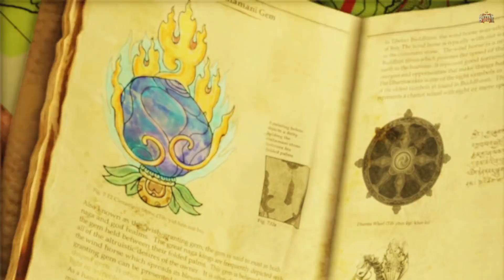UNCHARTED 2 Remastered PS5 Hindi Gameplay -Part 2- चिंतामणि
Uncharted 2: Among Thieves Walkthrough Gameplay Part 2 includes a Review, Prologue, and Campaign Mission 2 of the Uncharted 2: Among Thieves 2021 Single Player Campaign for Playstation 4 Pro (PS4 Pro) and Playstation 5 (PS5). This Uncharted 2: Among Thieves Story Campaign Hindi Walkthrough will include the Full Game, Review, Ending, Cinematics, Cut Scenes, OST, Story Missions, Main Missions, New Gameplay all Single Player Campaign Missions and the Ending.

🌹 Welcome Bois, watch Uncharted 2 Hindi me on Playstation 5 (PS5) part 2 for The Kingsmen.
Here you can watch Uncharted 2 Hindi Review Playstation 5 (PS5) Gameplay and Walkthrough videos in the Hindi Language with Hindi commentary.
Enjoy Uncharted 2 on Playstation 5 (PS5) part 2 in Hindi and uploading for you guys to watch this Playstation 5 (PS5) Gameplay of Uncharted 2 Playstation 5 (PS5) part 2 in Hindi.
Please comment and let me know your thoughts about this Uncharted 2 Playstation 5 (PS5) part 2 Walkthrough Gameplay in Hindi.